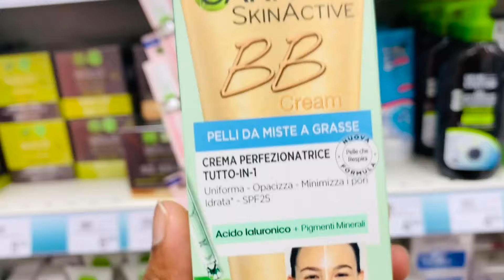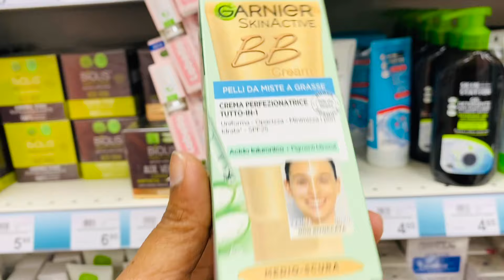⛔️සුදුළුණූ fried rice සමඟ chilli garlic මාළු/ වැනිස් පොලෙන් මාළු මාළු/අඩු වියදමින් වැඩි රසයක්😋👌🥂